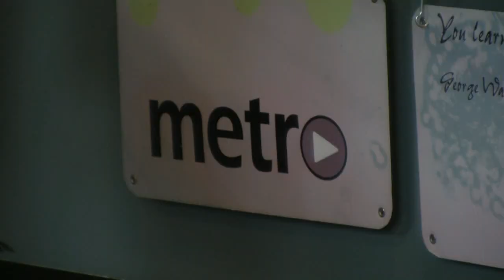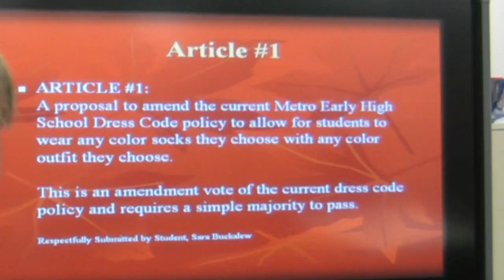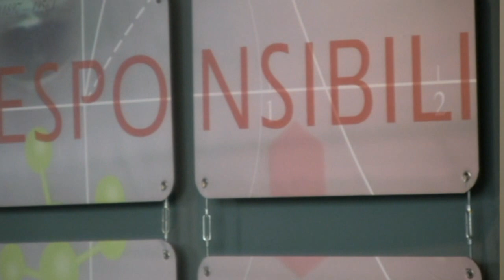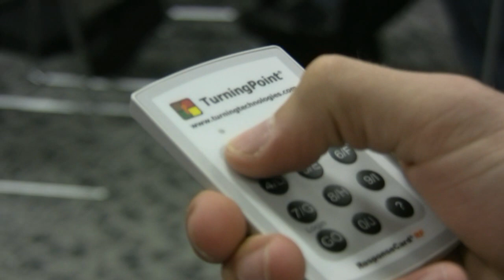A Promised Freedom-Within Reach (NYFA-YFEN Film Competition)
Many people today think that the reality of freedom of speech, especially within the school system, is a joke. This video seeks to claim the posititve side of our promised right, and give an example of how freedom of speech is actually "within reach". The setting is a small public high school in Columbus Ohio , called Metro High School. Metro has set up a democratic process called a town meeting in order to give students, parents, and faculty alike a source of say and vote on what happens in their school.